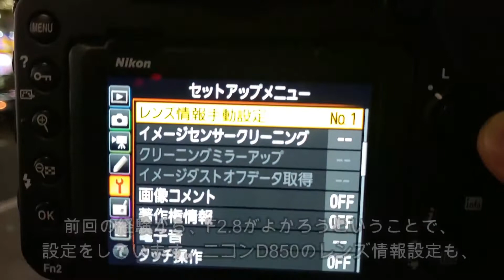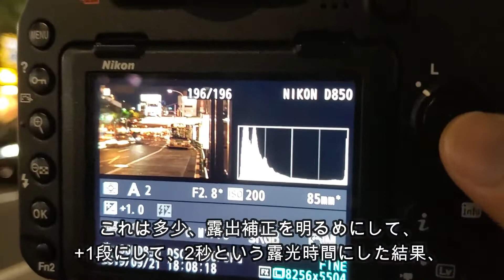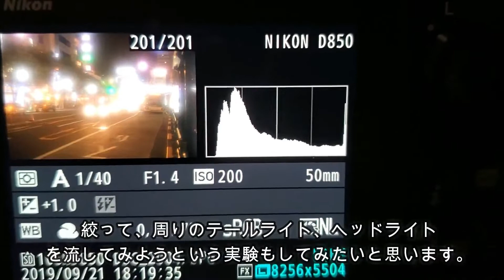【夜のバスターミナル】レンズベビーベルベット85とフォギーBでソフト効果比較！（動画No.376）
先日、札幌市電をレンズベビーベルベット85で撮ったのが楽しかったので、今回はバスを「レンズベビーベルベット85」と「フォギーB」の両方で撮影して比較をしてみました！

LENSBABY レンズベビー Velvet(ベルベット) 85

 トキナー opera(オペラ)シリーズ opera 50mm F1.4 FF ニコンFマウント用 ケンコートキナー

72mm フォギー(B) N ケンコートキナー KENKO TOKINA

 PRO1D Lotus(ロータス) ND32 ケンコートキナー KENKO TOKINA

 SLIK スリック 三脚 システムカーボン 73